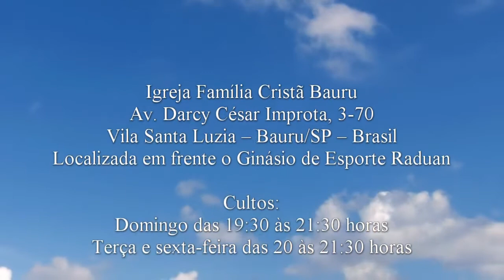O povo que morreu por murmurar - Números 21.1-9 - Pr. Osmir Melro